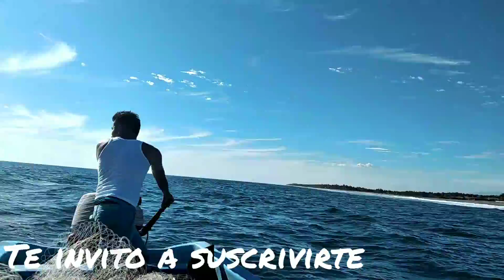🚣‍♂️Recorrido asia la vocana 🚣‍♀️